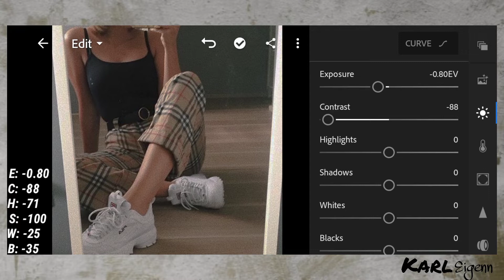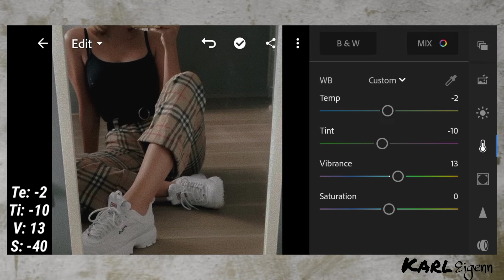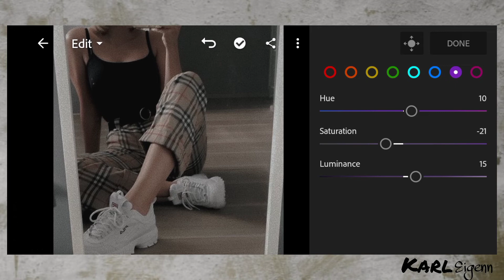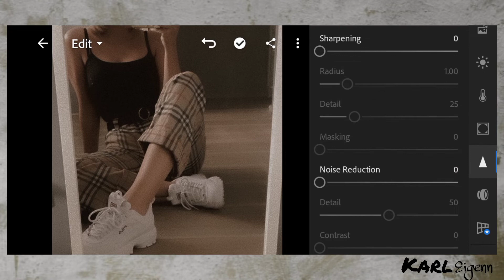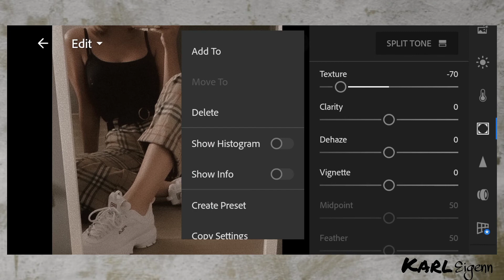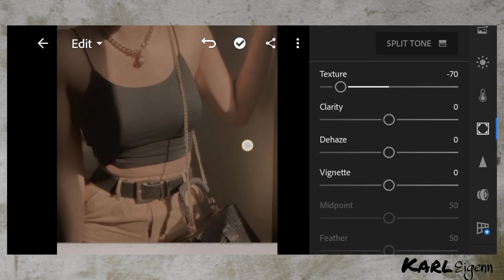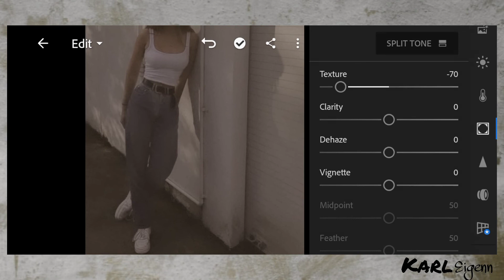1980's VINTAGE Preset | Lightroom mobile preset tutorial + Free DNG | Karl Eigenn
App:
Lightroom

🍁The password is 4 digit number, the password is split into two and will appear separately and random

✨Keywords/tags✨

vintage preset lightroom
vintage preset vsco
vintage preset lightroom tutorial
vintage preset lightroom mobile
vintage preset lightroom dng
vintage preset premiere pro
vintage preset premiere pro free
vintage preset photoshop
vintage preset after effects
vintage preset adobe premiere
vintage preset app
vintage preset lightroom android
how to make a vintage preset in lightroom
how to create a vintage preset in lightroom
vintage brown preset
vintage beach preset
best vintage preset for lightroom
vintage color preset lightroom
preset vintage camera raw
preset vintage cho lightroom
preset collage vintage
preset vintage cho premiere
vintage preset dng
vintage presets download
dark vintage preset download
dark vintage preset
vintage preset lightroom download free
lightroom preset vintage download
vintage edit preset
photoshop vintage effect preset
etsy vintage preset
vintage preset for lightroom
vintage preset free
vintage film preset premiere
vintage film preset lightroom
vintage free preset lightroom
vintage preset lightroom mobile free
vintage glow preset
preset vintage grátis
preset vintage gratuito
preset vintage lightroom gratis
preset vintage lightroom gratuit
preset vintage garden
preset vintage gratis
vintage preset in lightroom
vintage preset in vsco
vintage preset lightroom ios
instagram vintage preset
emu vintage keys preset list
preset vintage lightroom 5
vintage mobile preset
preset màu vintage
preset màu vintage cho lightroom
preset màu vintage camera raw
vintage orange preset
vintage preset premiere
vintage photo preset
vintage photo preset lightroom
download preset vintage photoshop
vintage presets
vintage presets vsco
vintage presets for instagram
vintage presets photoshop
vintage presets adobe premiere
vintage presets for premiere pro
vintage presets final cut pro
tezza vintage preset
vintage tone preset lightroom
preset tone vintage
lightroom preset vintage wedding
vintage black and white preset lightroom
warm vintage preset